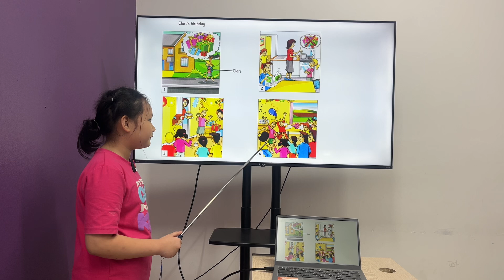Trâm Anh EOW4C/E